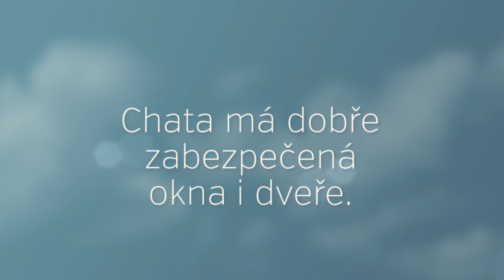Prodej romantické chaty, Pikovice, Hradištko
Nabízíme k prodeji krásnou romantickou chatu v Pikovicích na svahu Medníku. Chata o velikosti 35 m2 má dispozici 3+1. Součástí chaty je sklep a přístřešek před vstupem do domu. Chata je zcela vybavena nábytkem i kuchyňskými přístroji. Je zde lednice, mikrovlná trouba s horkovzduchem a grilem, krásný stylový ratanový nábytek – k prodeji včetně veškerého vybavení. U chaty je dále kulna na dřevo a suché WC. Do chaty je nově přivedena elektřina a je zde nově zrekonstruovaný vyvložkovaný komín. Chata má velice kvalitně zabezpečená okna a dveře, nebyla nikdy vykradena. Objekt stojí na pozemku Lesů ČR (s nízkým roční nájmem). Jedná se o krásné místo s nádherným výhledem na skály nad Sázavou. Kousek pod chatou je ideální místo na koupání s hlubokou řekou.